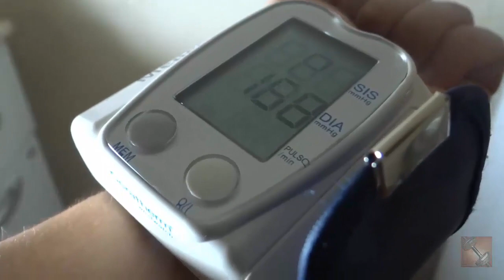HIPERTENSÃO ARTERIAL (PRESSÃO ALTA) E SUPLEMENTOS